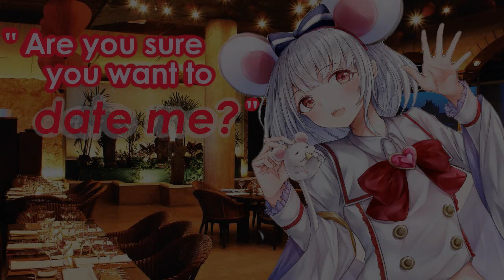A mousy Purr-sonality | x bold Neko-Listener | ASMR | roleplay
Script by SplashiestPig